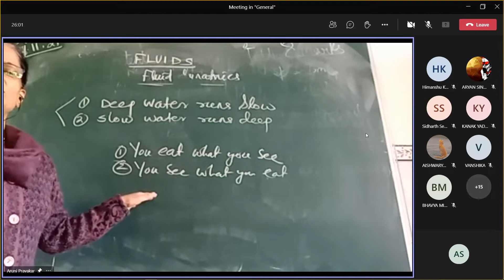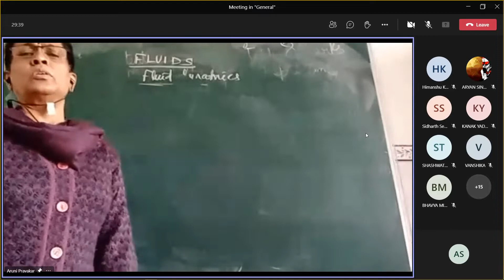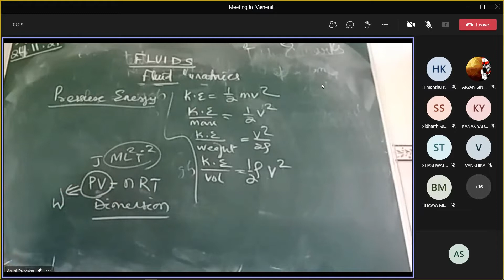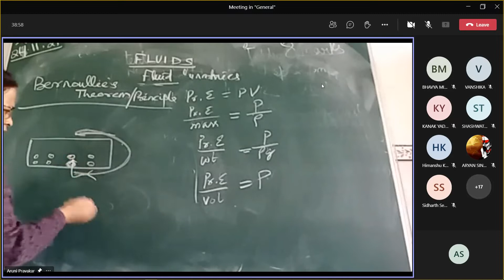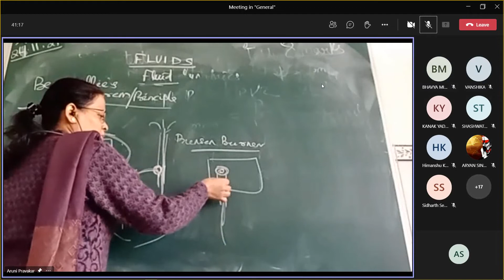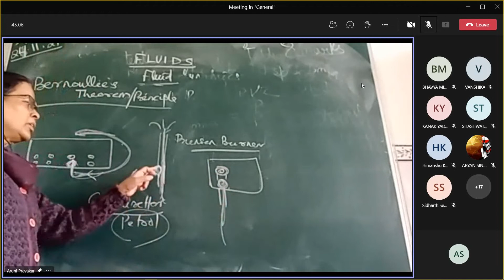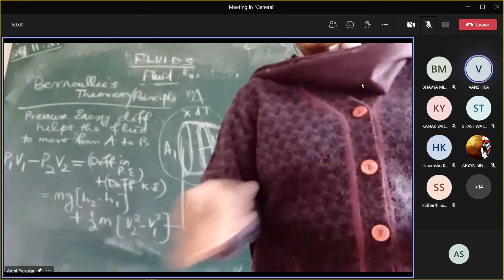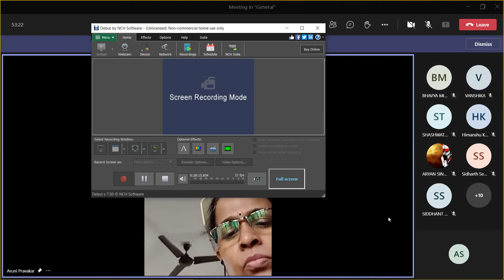Physics class ‎24 ‎November ‎2021